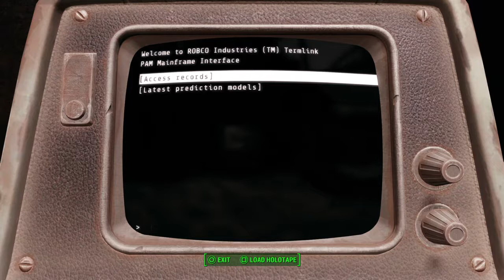Let's play Fallout 4, e13 "Factory Reset Mode Enabled" - Tactical Thinking quest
Episode 13 of our letsplay of Fallout4 on the PS4. This is our commentary-enhanced PS4share playthrough of part of Fallout 4's main quest "Tactical Thinking" for the Brotherhood of Steel. Reset mode enabled!

e13: "Factory Reset Mode Enabled" Bethesda's Fallout 4 played by Bunyip Attack on Playstation4, 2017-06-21. Commentary: Yes. Character: Betty. Faction: Brotherhood of Steel.